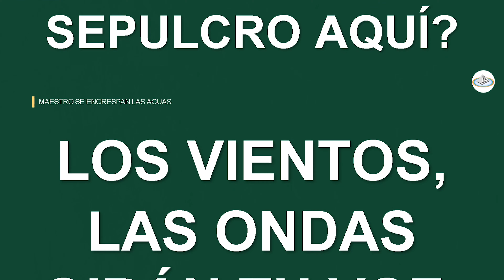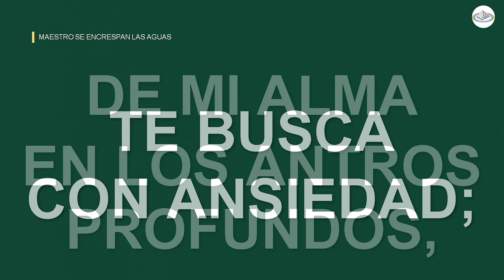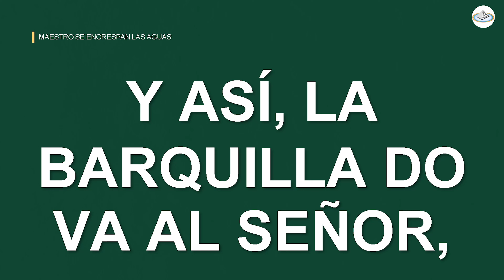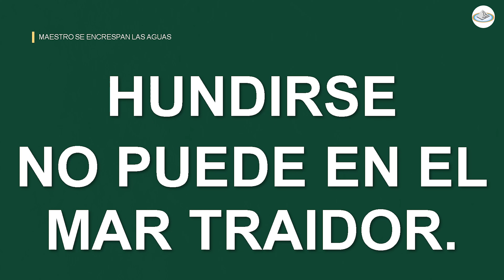MAESTRO SE ENCRESPAN LAS AGUAS